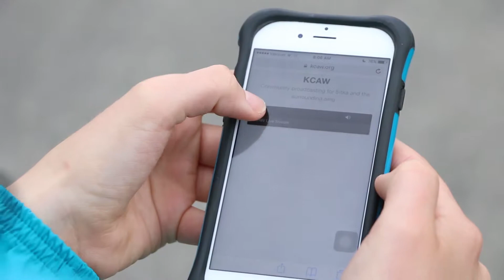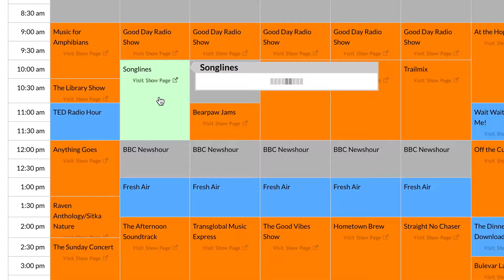Support Raven Radio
KCAW-FM is a non-commercial, community radio station owned and operated by the Raven Radio Foundation, Inc. of Sitka, Alaska. Since signing on the air March 6th, 1982, KCAW has been broadcasting a diverse and vibrant program schedule to the Southeast Alaskan communities of Sitka, Angoon, Elfin Cove, Kake, Pelican, Port Alexander, Tenakee Springs, Yakutat, as well as a wide expanse of the coastal fishing grounds.